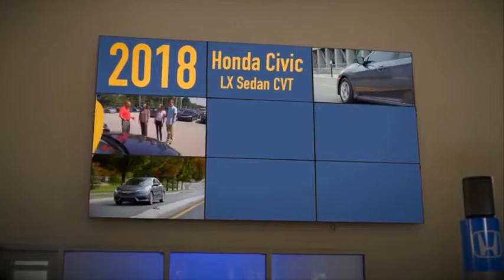2019 Honda Insight Auburn, Worcester, Putnam, Westborough, Shrewsbury, MA N190179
White Orchid Pearl N 2019 Honda Insight available in Aubrun, Massachusetts at Lundgren Honda Auburn. Servicing the Worcester, Putnam, Westborough, Shrewsbury, MA area.

2019 Honda Insight 51/45mpg** Touring White FWD CVT 1.5L I4 SMPI Hybrid DOHC 16V LEV3-SULEV30 1.5L I4 SMPI Hybrid DOHC 16V LEV3-SULEV30, CVT.brbr45/51 Highway/City MPG**brbrPlease call today to schedule your test drive. *The Lundgren Advantage  Experience it! Lundgren Honda of Auburn is a Family owned and operated business since 1964. * Our philosophy is to use market based pricing. * We like to make sure our customers get all the information they need to make an informed buying decision. *You will also receive a Coupon Book filled with over $824.00 dollars' worth of savings to our Service Department, Parts Department. Lundgren Honda of Auburn Experience it!